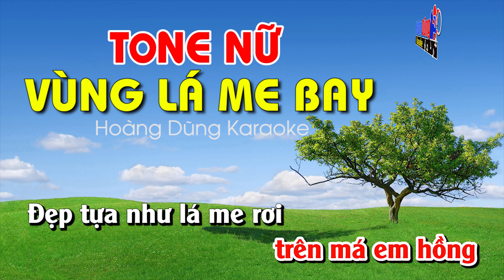Vùng Lá Me Bay Karaoke Nhạc Sống - Vung la me bay karaoke tone nu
Xin mời quý vị và các bạn cùng đến với ca khúc vùng lá me bay karaoke tone nữ - chúc quý vị và các bạn hát vui vẻ !
Lyrics - Lời bài hát Vung la me bay
Nhìn lá me bay, nhớ kỷ niệm hai chúng mình
Ngày đó quen nhau, vương chút tình trên tóc mây
Ðôi mắt thơ ngây, hoa nắng ươm đầy
Ðẹp tựa như lá me bay, nên tình anh trót vay

Ngày đó yêu nhau, chúng ta thường qua lối này
Từng lá me bay ,vương gót hài, hoa bướm say
Tơ nắng đơm bông, trên má em hồng
Ðẹp tựa như lá me rơi, khung trời xanh ước mơ

Ta xa nhau
Lúc hè về rơi xác phượng buồn
Nẻo đường, thành đô khói ngụt trời
Vùng luyến thương ơi

Mùa thu dâng cao
Biết rằng người yêu đang mong
Xin hiểu giùm
Lửa còn đốt cháy quê hương...

Giờ đã xa nhau, những kỷ niệm xin vẫy chào
Vùng lá me bay, năm tháng dài thương nhớ ai
Em cố quên đi, thương nhớ làm gì
Tình mình như lá me rơi, trên giòng xuôi biển khơi...